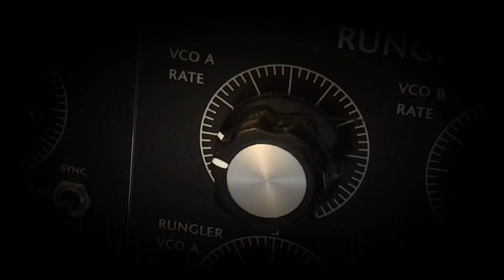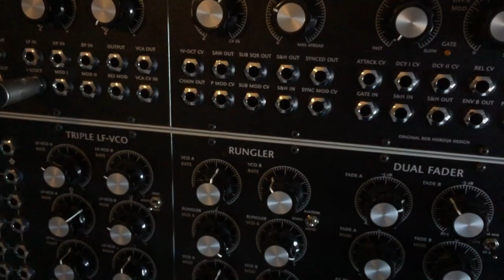Sinister synthesis at the house of Hordijk